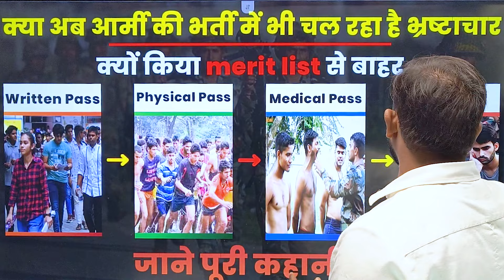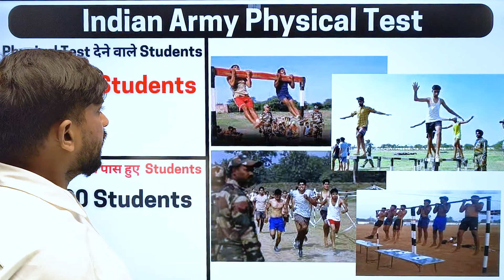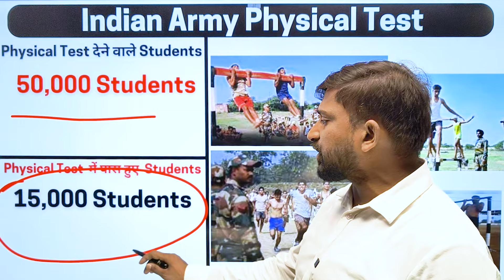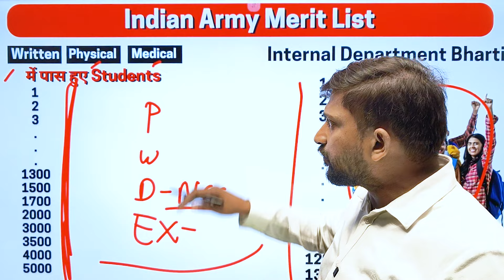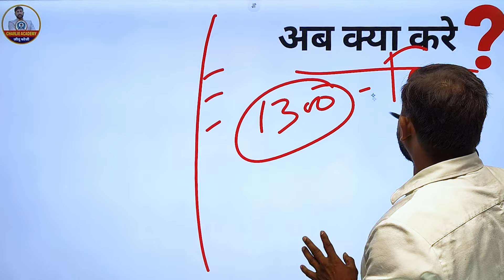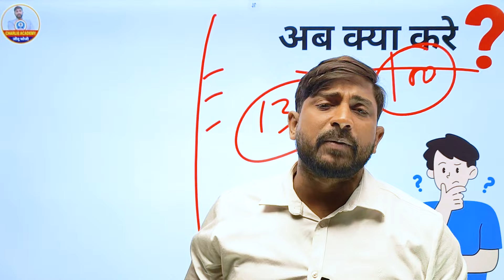आर्मी की भर्ती में भी चल रहा है भ्रष्टाचार ! | आर्मी का सच क्या है ? | Reality Of Indian Army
♀️प्यारे साथियों आपका स्वागत है Charlie Academy परिवार में
Charlie Academy Application डाउनलोड करने के लिए क्लिक करें
♀️डिफेन्स जॉब की नई अपडेट्स के लिए अभी हमसे जुड़े
➤आप हमें व्हाट्सएप भी कर सकते हैं।

INDIAN ARMY
INDIAN ARMY PHYSICAL
1600 Meter 4 Round Excellent kaise mare